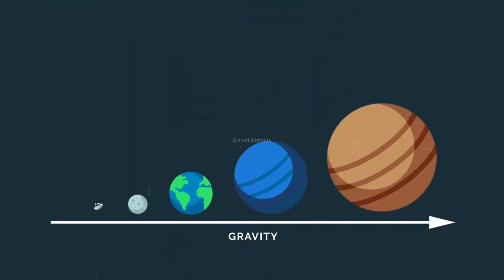वैज्ञानिक का ये बड़ा सवाल Universe को लेकर..?😨|| Scientists Questioned..?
वैज्ञानिक का ये बड़ा सवाल ब्रह्मांड को लेकर..?😨|| Scientists Big Question..?

मैं FACT KUMAR HOON

मैं अपने चैनल पर आपका स्वागत कर रहा हूं

स्पार्कलिंग फैक्ट्स एक ऐसा चैनल है
जहां आपको हिंदी भाषा में सुनाए गए दिलचस्प विषयों पर कुछ आश्चर्यजनक तथ्यों के वीडियो मिलेंगे।
वास्तविकताएं, मिथक, तथ्य और विश्वास, स्वास्थ्य और आय, दुनिया के कोने-कोने से और अंतरिक्ष में छिपे तथ्यों से।
हम आपको इस चैनल पर सब कुछ लाते हैं।

हमारे चैनल पर आने के लिए धन्यवाद।

हमें सहयोग दीजिये।